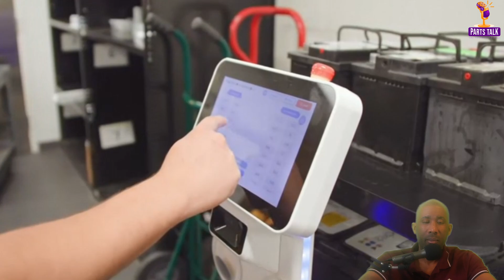Robots Are Revolutionizing The Auto Industry FAST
In this episode, we explore how AI and robotics are transforming the auto industry. From smart factories to humanoid robots like NIO’s Walker S, automation is taking over tasks once done by humans. AI handles repetitive jobs like welding, while robots assist with quality inspections and assembly. But rather than fully replacing workers, new roles in robotics, AI programming, and tech management are emerging. Tune in to find out how humans and robots will collaborate in the future of car manufacturing!

Stay ahead of the curve with this insightful discussion!